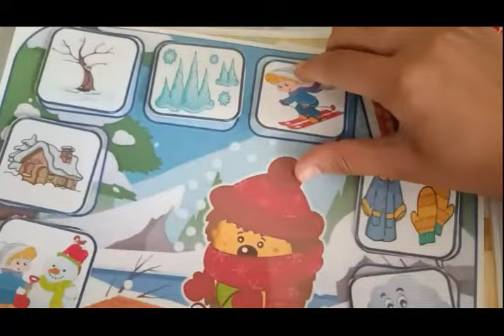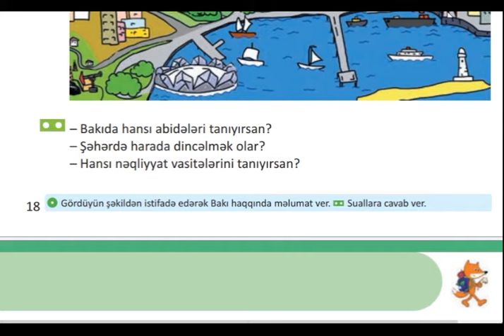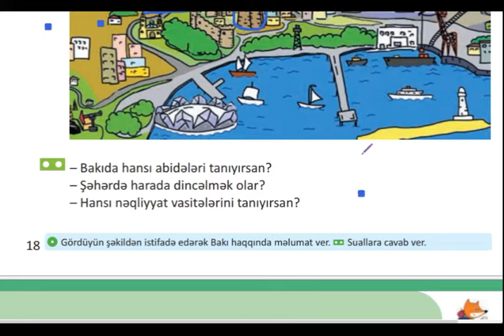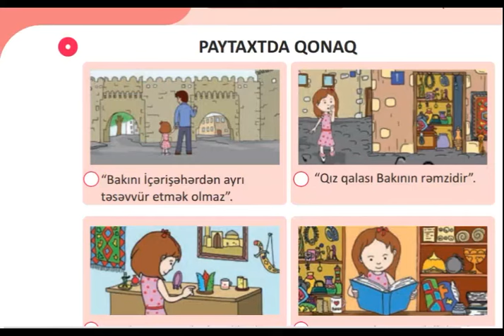MƏKTƏBƏHAZIRLIQ 3-CÜ HİSSƏ SƏHİFƏ 18-19 ÖDƏNİŞLİ WHATSAPP QRUPU 051-728-95-43